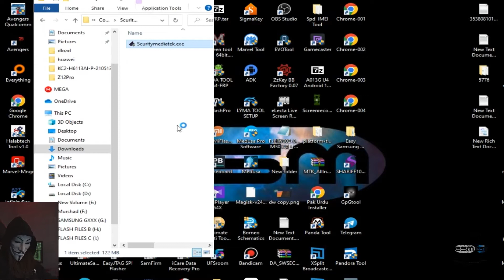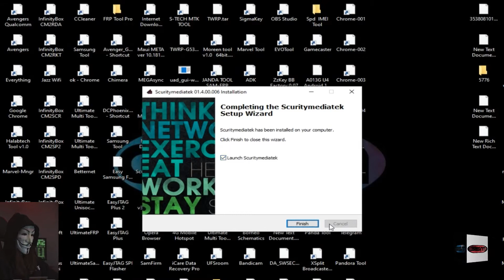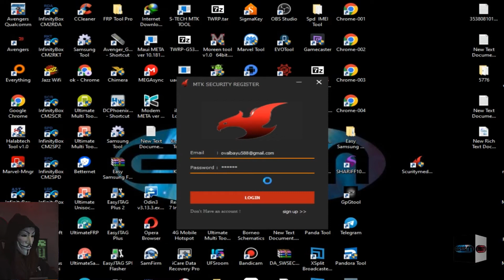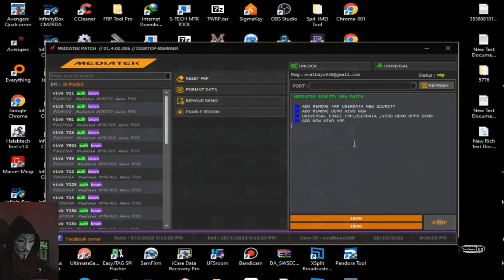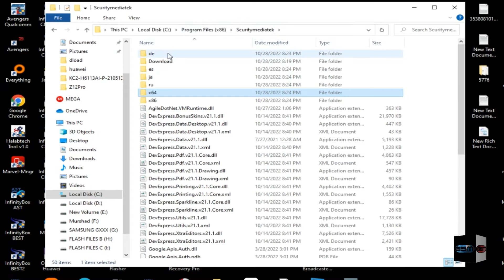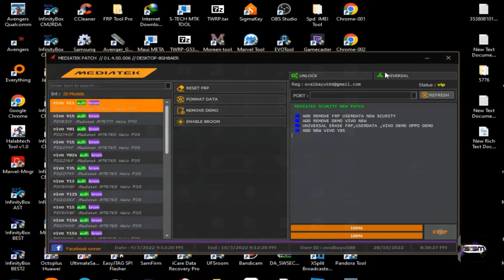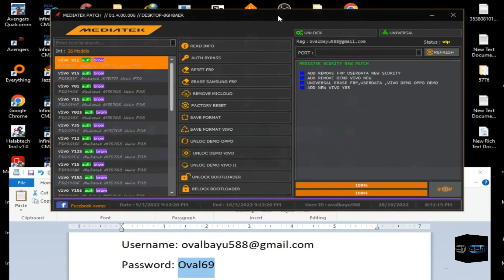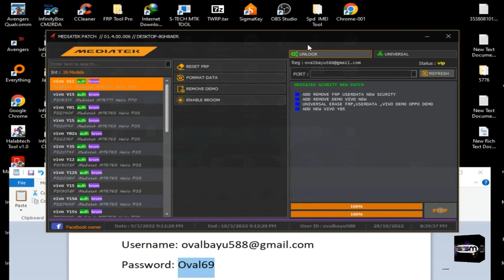VIVO AUG SECURITY FULL SUPPORT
Supported Models:
- VIVO Y21 AUG SECURITY UPDATE
- VIVO Y21 A AUG SECURITY UPDATE
- VIVO Y22 AUG SECURITY UPDATE
- VIVO Y30 AUG SECURITY UPDATE
- VIVO Y30i AUG SECURITY UPDATE
- VIVO Y83 AUG SECURITY
- VIVO 91C AUG SECURITY
- VIVO Y91i AUG SECURITY
- VIVO Y93 AUG SECURITY
- VIVO Y97 AUG SECURITY
- VIVO V11 AUG SECURITY
- VIVO V15 AUG SECURITY
- VIVO Y01 AUG SECURITY
- VIVO Y1S AUG SECURITY
- VIVO Y02S AUG SECURITY
- VIVO Y3S AUG SECURITY
- VIVO Y12 AUG SECURITY
- VIVO Y12S AUG SECURITY
- VIVO Y15  AUG SECURITY
- VIVO Y15A AUG SECURITY
- VIVO Y15S AUG SECURITY
- VIVO Y16 AUG SECURITY
- VIVO Y17 AUG SECURITY
- VIVO Y20 AUG SECURITY UPDATE

Unlock TAB
- Reset FRP
- Format Data
- Remove Demo
- Enable Brom

Universal TAB
- Auth Bypass
- Reset FRP
- Samsung FRP
- Remove MiCloud
- Factory Reset
- Save Format
- Save Format VIVO
- Unlock Demo OPPO
- Unlock Demo VIVO
- Unlock Demo VIVO 2
- Unlock Bootloader
- Relock Bootloader